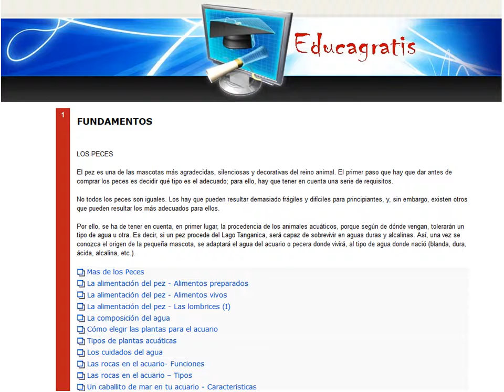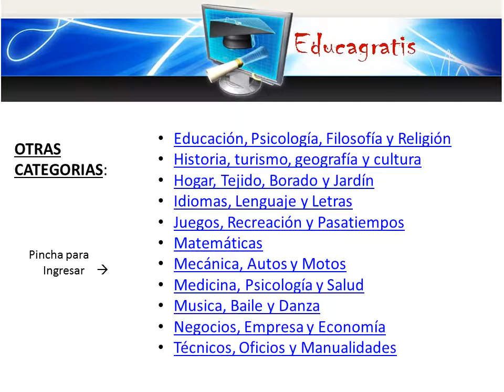Curso gratis de Acuarifilia y Peces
Objetivo: aprender sobre los cuidados, alimentación y salud de los peces. Abordando además en los tipos de peces y su habitat, como se fabrica un acuario y como se debe mantener. El material del curso está formado por manuales y videos tutoriales.